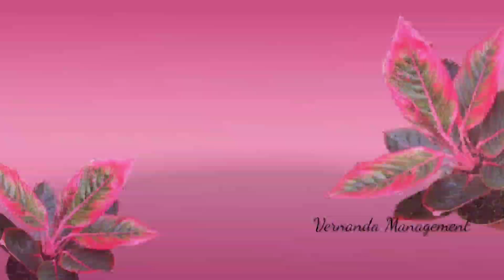HARGA TURUN LAGI ❗ RUMPUNAN MURAH CUMA DI SINI DAN DAPAT BONUS LANGSUNG UNTUK SEMUA PEMBELI🥰😍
Salam Santun Pecinta Aglonema Indonesia
Kita dari Lampung timur
pengiriman dari Kota Metro Lampung
Bunda Boskuhh mohon dukungannya
share ke semua ya bun...
Untuk Info Pemesanan silahkan hubungi Admin
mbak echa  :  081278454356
pengiriman kita menggunakan Pot dan media.. pastinya aman sampai tujuan ke seluruh Indonesia